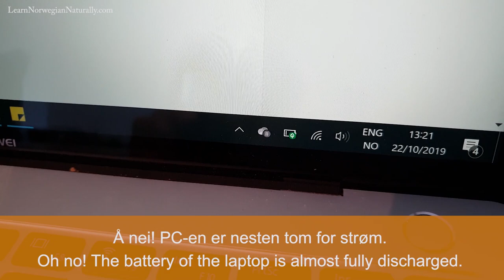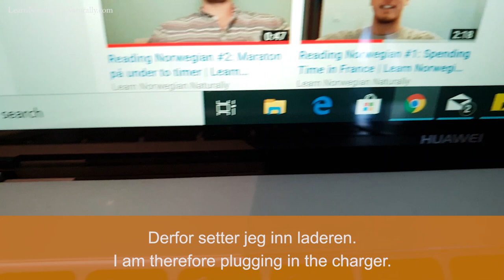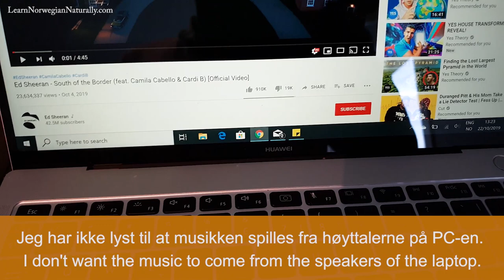Autumn • Dual Subtitles in Norwegian & English | Learn Norwegian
Learn Norwegian words and phrases with Learn Norwegian Naturally. In this episode we talk a bit about the autumn weather, laptops, shopping and more.

Read what I am saying with Norwegian and English subtitles, just like in every other episode of the series "Authentic Norwegian" from Learn Norwegian Naturally. Let me know if you learned something new!